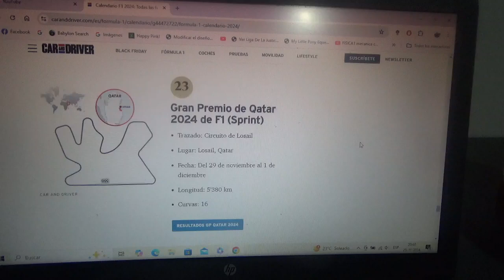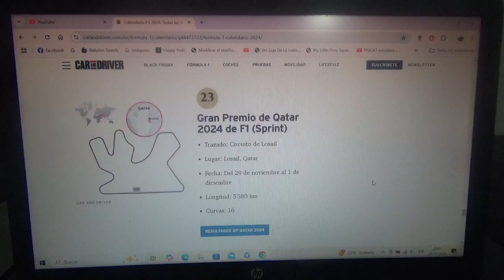Previa GP de Catar 2024 de F1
Una breve previa de lo que será el Gran Premio de Catar la penúltima competencia de la actual Temporada 2024 de F1 y la última con el formato al sprint de esta Temporada 2024